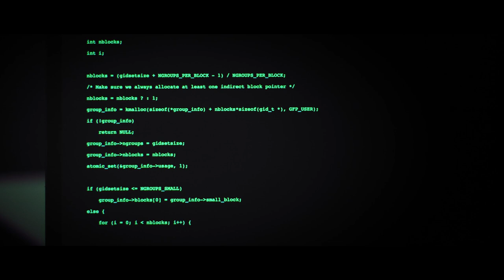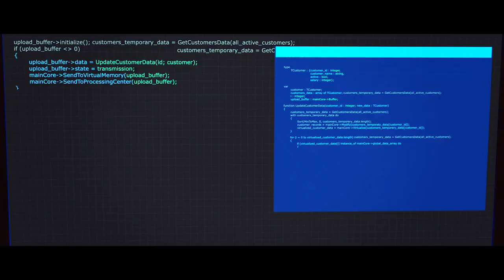Inside the CenturyLink Security Operations Center: Securing Your Digital Business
Cybersecurity and enterprise digital transformation go hand in hand with CenturyLink. In today's Internet of Things (IoT) and artificial intelligence (AI) age, external and insider threats have become more complex. But the security experts at our security operations centers work vigilantly around the clock, acting on cyber threat intelligence to help enterprises deal with risks proactively.